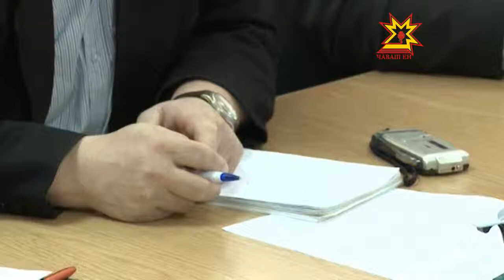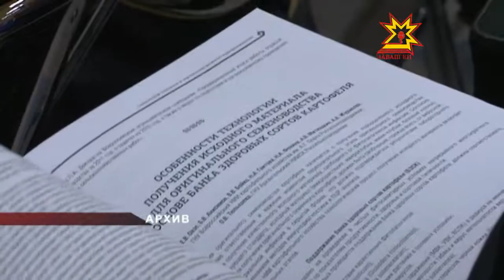Межрегиональная выставка картофеля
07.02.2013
В этом году, кстати, она сменит адрес — все  будет проходить на территории Универсальной ярмарки по улице Николаева. Под экспозицию отдают весь второй этаж главного павильона. Что еще ждет специалистов и любителей картофеля — рассказали в Минсельхозе Чувашии.